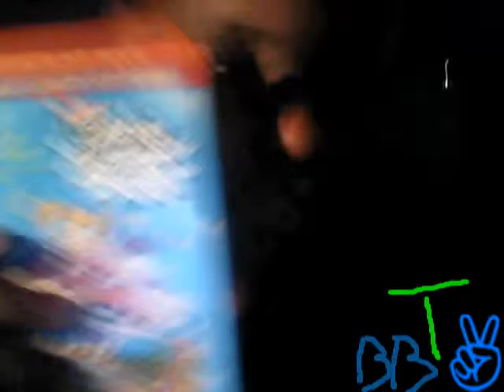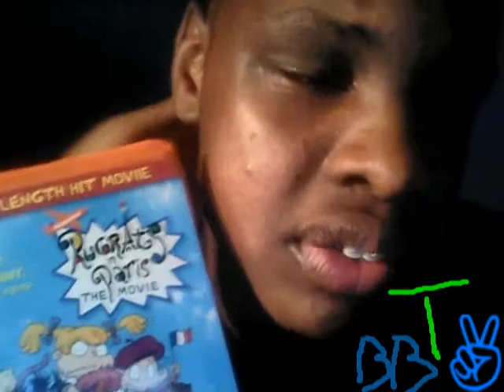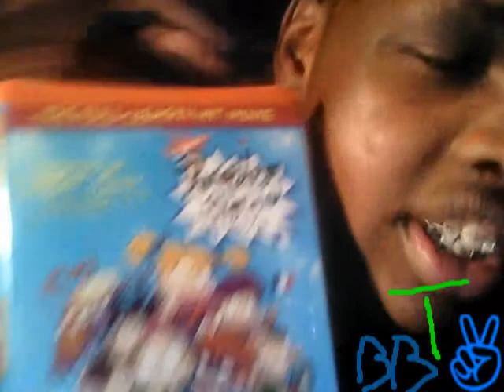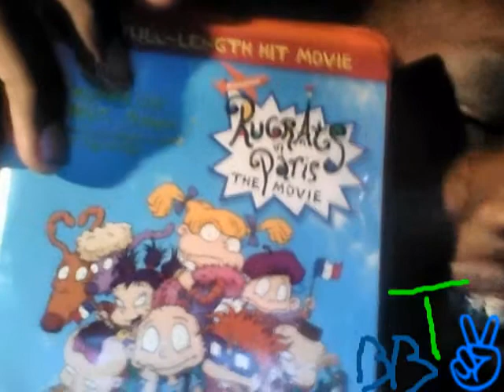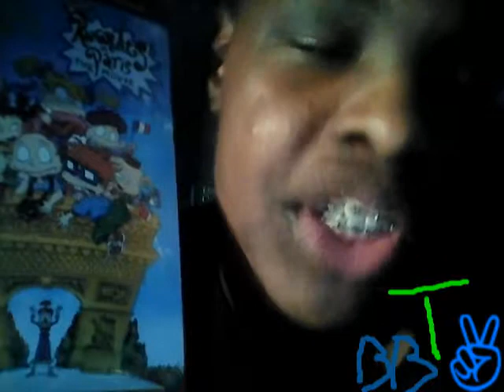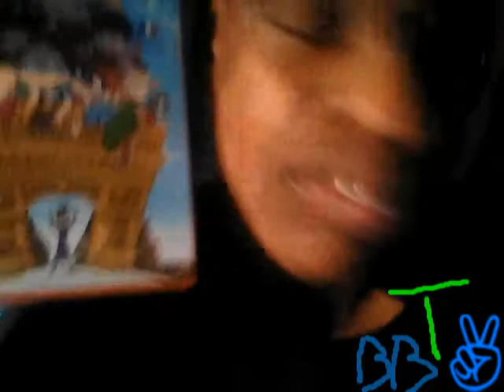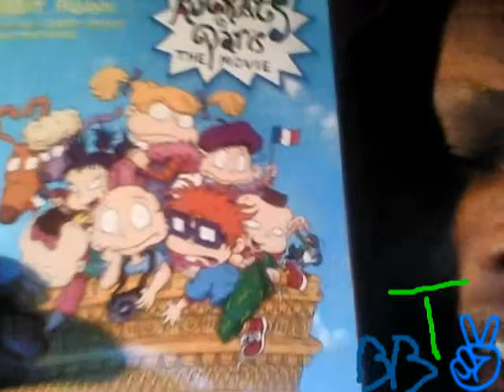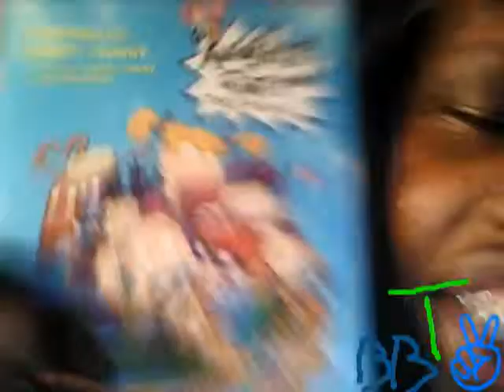Rugrats in Paris movie review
A full review on the 2000 film in the 3 film rugrat franchise from Paramount and Nickelodeon